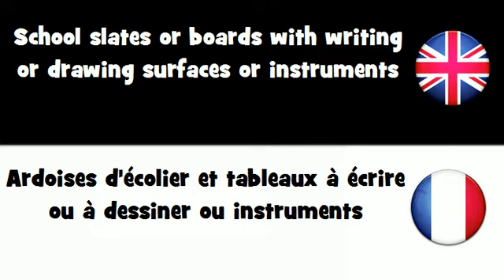APPRENDRE L'ANGLAIS = Ardoises d'écolier et tableaux à écrire ou à dessiner ou instruments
frenchwithvincent APPRENDRE L'ANGLAIS = Ardoises d'écolier et tableaux à écrire ou à dessiner ou instruments